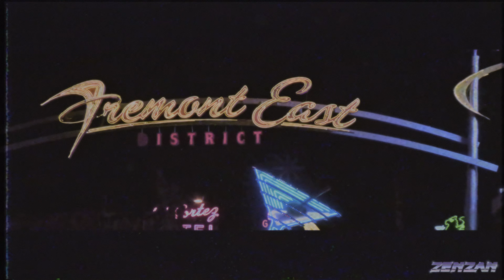[FREE] Drake x Don Toliver Type Beat 2021 - The Scope Of It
IMPORTANT: This beat is free for non-profit use only. For profit use you have to purchase a lease. If you use this beat - you have to credit (Prod. by ZenZan)

This is a low quality version of the beat for YouTube.